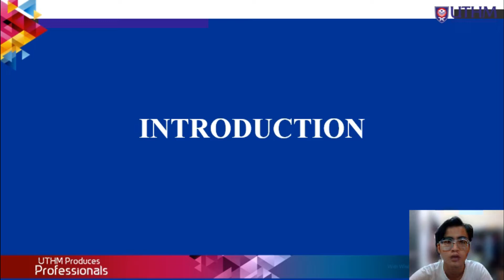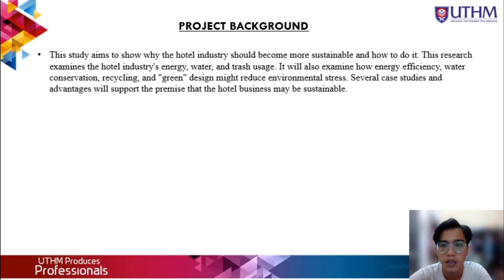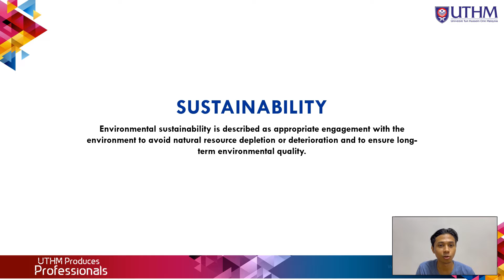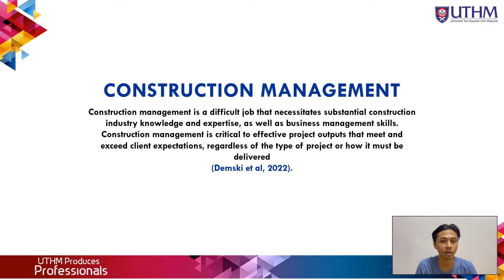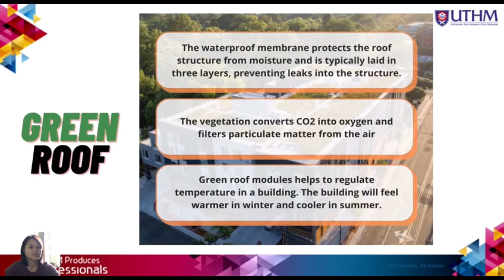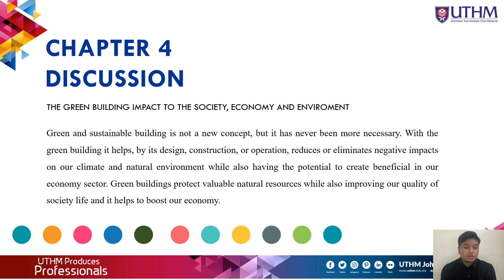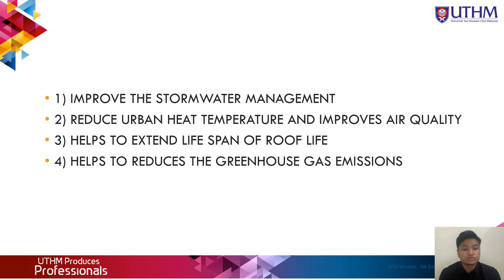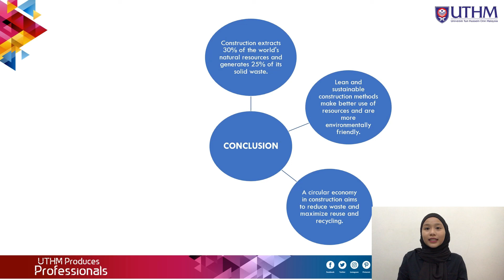SCM PROJECT VIDEO GROUP4